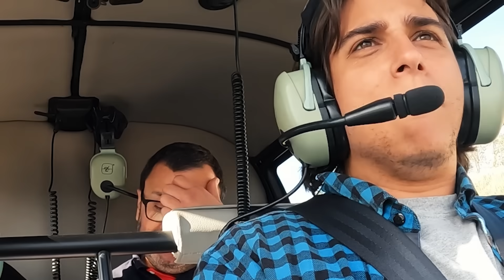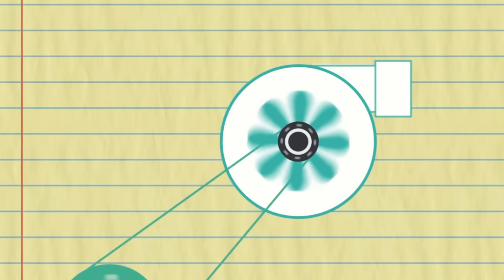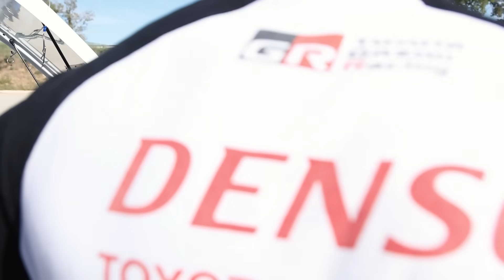probamos el PEUGEOT RALLY MONSTER con TURBO y SOBREALIMENTADOR *único en el mundo*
el PEUGEOT 106 4x4 con motor trasero de 350cv ha vuelto a la vida 💥explicación completa del coche y prueba de conducción en un TRAMO de RALLY con Xevi Pons 💪

Puedes apoyar el canal comprando desde estos enlaces (sin recargo):
-Capturadora para hacer stream con la PLAY o la XBOX

Vamos a probar el coche de Josep Bigas, el Peugeot 106 turbo 16, un coche creado especialmente para rallys en la época de los 90. Este coche compitió en rallys de tierra del campeonato de españa, junto a Ford escort cosworth WRC, MG Metro Gr.B, Toyota Celica WRC etc etc Este PEUGEOT 106 Turbo 16 tiene un motor trasero de 405 T16, caja de cambios del Peugeot 405 4x4, turbo y sobrealimentador. Una joya de la ingeniería. Tras todo eso pude ver y enseñar el Peugeot 106 PROTO con motor trasero y tracción a las 4 ruedas que probaremos muy pronto en el canal. Un coche preparado para tierra, con un swap de motor de un 405 GTI, con TURBO y launch control 😱 Un verdadera locura 🤣 Tratamos de arrancarlo para escuchar el sonido.

este coche es ÚNICO 😱 PEUGEOT 106 con MOTOR TRASERO y TRACCIÓN 4x4 preparado para carreras 💪